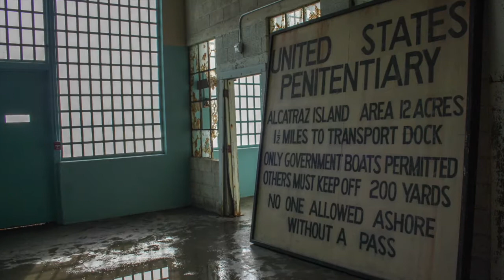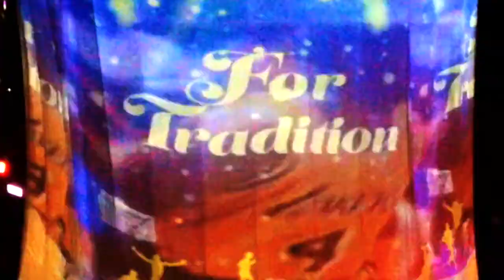California Road Trippin'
A mix of videos, photos and music from my road trip in California last December.